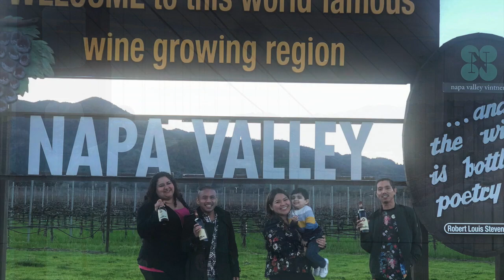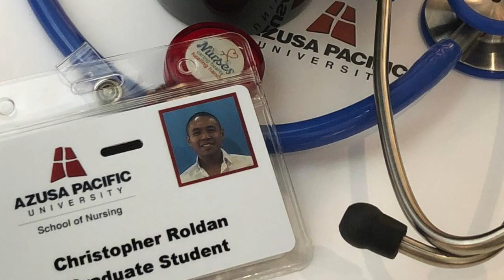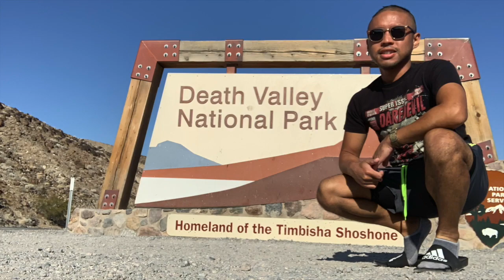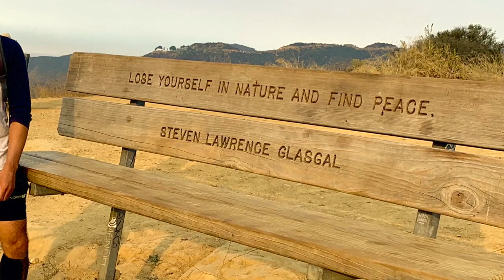Christopher Roldan | Celebration of Life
Christopher Jones Roldan was born in Glendora, CA, on July 25 , 1987, son of Cristina and Jones Roldan. He is survived by his parents and his two brothers, Jonathan and Kevin Roldan, as well as numerous relatives around the world.

Growing up, Christopher was a true artist at heart as he learned to play the piano and took a strong interest in drawing and painting. He was also incredibly intelligent and was knowledgeable about several different subjects.

As a high school student, Christopher took advanced courses and served as a tutor for Elementary school students in the local community. During his Senior Year, he had the opportunity to travel to France with his classmates and teacher, where he developed a strong passion for French language and culture which he carried with him the rest of his life.

Christopher went on to attend his undergraduate studies at University of California, Riverside with the curiosity of being in the healthcare field as a career. Mid-way through his time in college, he began to shift his focus to his true passion and studied abroad in France for half a year where he developed lifelong friends that he stayed in contact with and often visited. Upon his return, he became a tutor for numerous international students, and he completed his undergrad with a degree in French & Spanish Language.

During his later college years, Christopher developed a keen interest in fitness and would go on to run in races, hike various ranges, and enjoy one of his favorite hobbies in rock climbing.

After graduation, Christopher’s passion led him to make the decision to move to France where he became an English teacher for children in the countryside. He developed many friendships during his time there.

Upon returning back from France, Christopher began working as a social worker assisting kids with special needs such as Autism. With that in mind, his interest in healthcare also returned and he began to take healthcare-related courses and interned at the local hospitals nearby where he would volunteer for free hundreds of hours each month. During this time, he also served as a tutor at the local community college in the healthcare courses he excelled at.

After volunteering thousands of hours in the Emergency Room Department, Christopher took an accelerated three-week course (traditionally 3 months) and became an Emergency Medical Technician (EMT) in the department he once volunteered in and in another hospital in which his mother also worked.

While serving countless hours as an EMT, he managed to take prerequisite courses that eventually landed him into a Registered Nursing (RN) Program. Within this program, as he did with all of his previous experiences, he also excelled and assisted his classmates in his cohort while maintaining his two jobs as an EMT. He would eventually go on to pass his board exam and officially became an RN. However, Christopher was not done as he intended to continue his education and become a Nurse Practitioner (NP).

Throughout his life, Christopher’s main hobby was traveling and understanding different cultures. He learned multiple different languages as he knew English, French, Spanish, Tagalog, and little Japanese. Aside from France, he would go on to travel the world and have friends in foreign countries such as Spain, Brazil, Paraguay, and Japan. He would also travel to states such as Washington, Texas, New Mexico, New York, Massachusetts, Idaho, Louisiana, and others.

Shortly after Christopher had completed his nursing board exam, he landed his first job as an Intensive Care Unit (ICU) RN and in celebration, he would go on a local hiking trip with a friend. Unfortunately, on the first day he was supposed to work as an ICU RN, he ended up becoming an ICU patient where he would eventually pass away.

At the age of 33, Christopher Jones Roldan unexpectedly passed away on November 7th, 2020.

Christopher was best known as an adventurer and a man of many talents as he had traveled the world, knew several different languages, and held various careers during his lifetime. Chris’ mission was to always keep learning and exploring, and he would want everyone to continue to do the same.